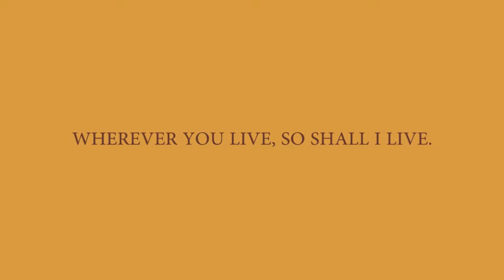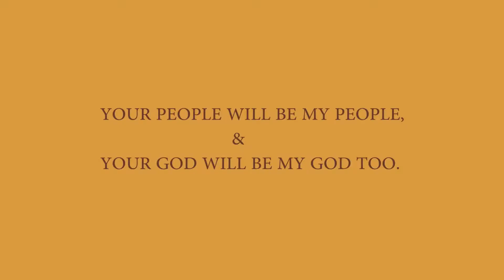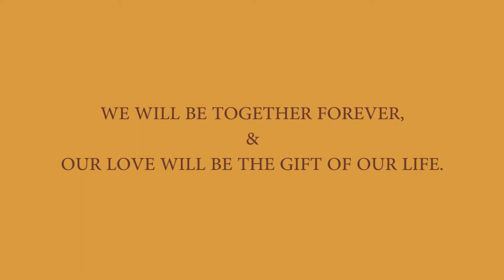NIKUL ANITA PRE WEDDING FILM, FRISSON FILMS.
Wherever you go, i shall go.
Your people will be my people and,
you god will be my god too.
Whenever you laugh, i laugh,
whenever you cry, your tears are mine.

We will be together forever and,
Our love will be the gift of our life..